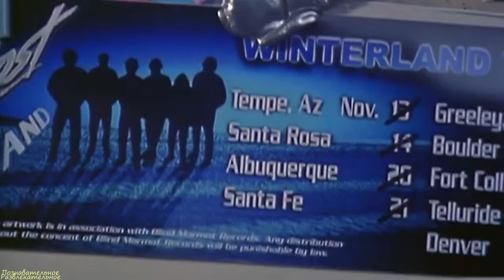Лучшие Новогодние фильмы на большие выходные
Таймлайн:
00:00 - Вступление
01:32 - «Джек Фрост»
02:12 - «Гринч – похититель Рождества»
03:11 - «Чародеи»
04:08 - «Добро пожаловать, или Соседям вход воспрещен»
04:54 - «Эльф»
05:43 - «Страна чудес»
06:27 - Крампус
07:25 - «Карнавальная ночь»
08:07 - Ирония судьбы, или С легким паром!
09:04 - Подарок на Рождество
09:54 - «Один дома»
10:53 - Рождественская история (2009)
12:19 - Вечера на хуторе близ Диканьки
13:43 - «Плохой Санта» (2003)
14:15 - «Семьянин»
14:56 - Восьмибитное Рождество»